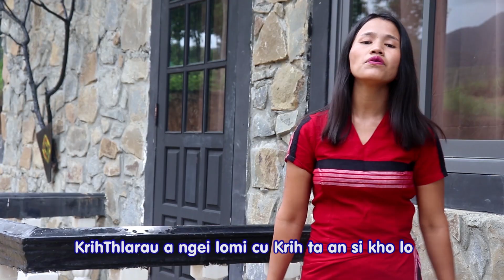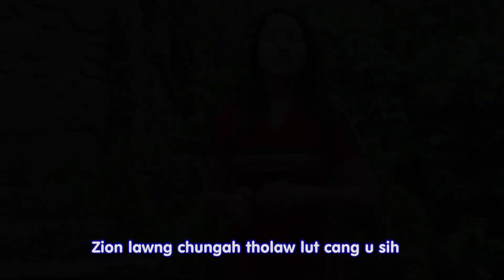Zion Lawng Chung Ah, Sa Cer Fam , pathian thangțhatnak hla 2020.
LAIMI KA THINLUNG
Youtube Channel in Lunglawm in Kan Dawn. Hi Youtube Channel cu
[ 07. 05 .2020 ] ni thok si i,
[ 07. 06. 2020 ] ni ah Bawipa thangţhatnak hla a fungkhat nak in Bawipa thawngțha cu kan au pi.

Pathian hla in thawngţha kan karh ter khawh nak dingah nangmah nih kan dirpi hram sawh. Damnak Pathian timi [ Page ] zongah hin Share, Follow le Like tuah piak in thazaang kan pe law, Bawipa Sunparnak caah  Pathian rianțuan kan bawm hram.

LAIMI KA THINLUNG
Youtube hi [ Copyrigth ]
" Zulh phunglam " tuah mi asi. [ download ] tuah khawh a si. [ Vover ] tuah khawh a si. Sihmanhsehlaw
Youtube Channel dangah chiah kan cohlang lo.

Zulhphung na buar ahcun thawngthanhnak tuah ti loin Zulh phungning in tawlrel a si lai.

      PEHTLAIHNAK
Moses Lian, Khup Chon